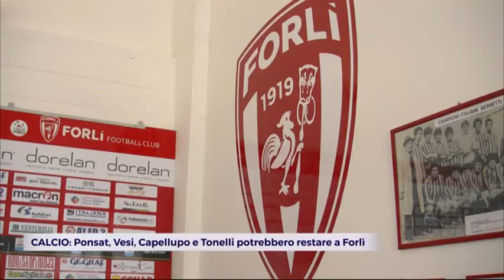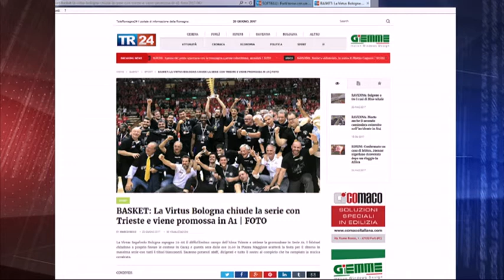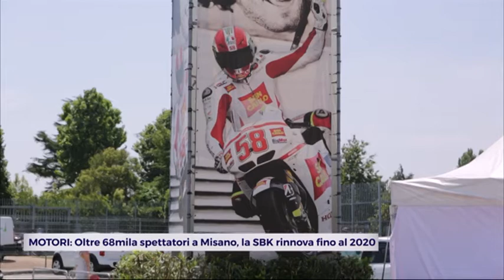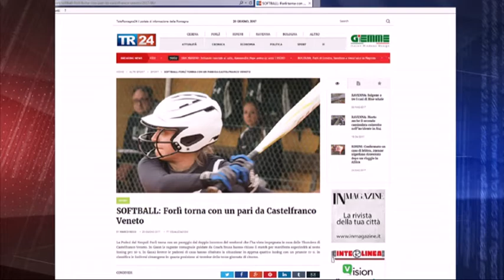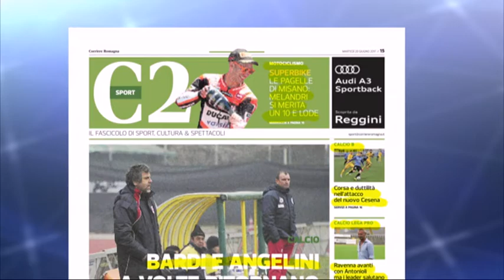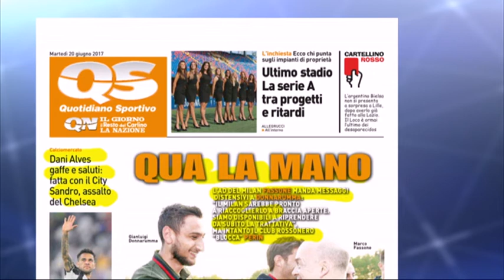TG Sport del 20/06/17